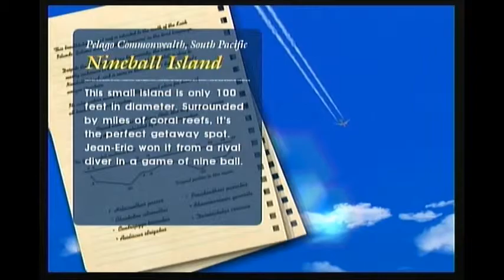LP Endless Ocean: Blue World Ep.50: Pleasing Dolphin Customers